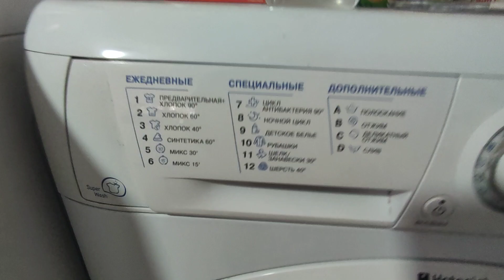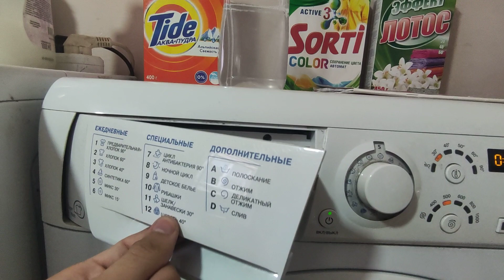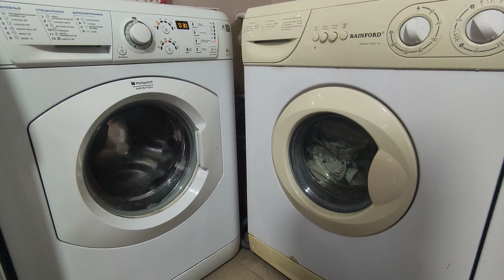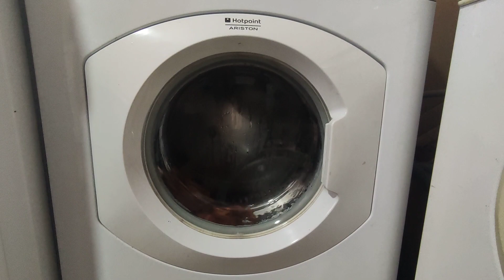Washing on the washing machine HOTPOINT and RAINFORD Part 1/4